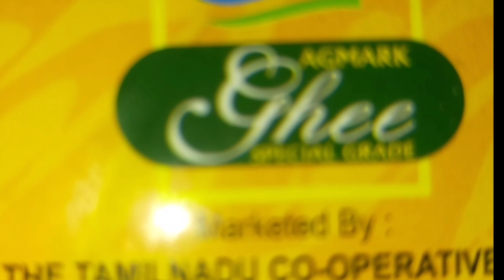Sprouted Soyabeans Pulao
Ts. Video Is about how to Cook Sprouted Soyabeans Pulao, In a Very Simplified Way With Enriched Flavour And Taste.
Friends, Try Ts Jumma Recipes & Give Your Feedback & Subscription.